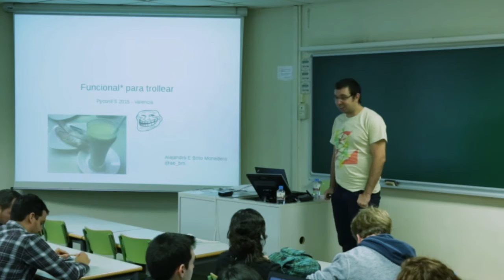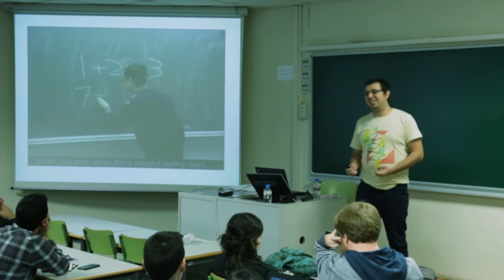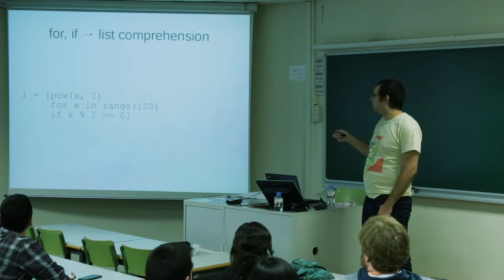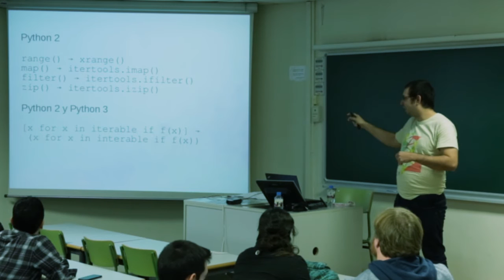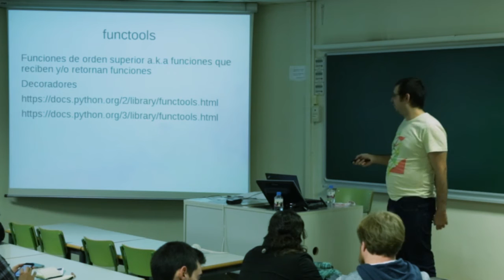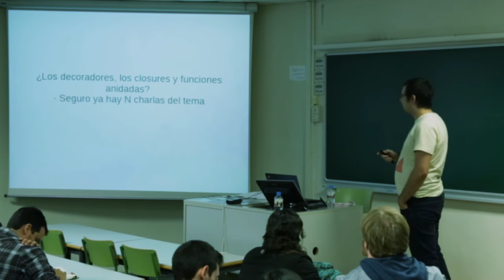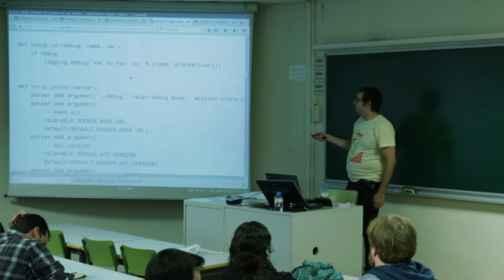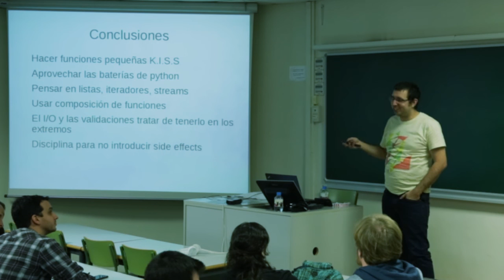Funcional para trollear - Alejandro Brito Monedero - Track Básico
Usar lo que nos ofrece python para volver scripts imperativos en funcionales* y trollear a los colegas

*Ciertas restricciones aplican